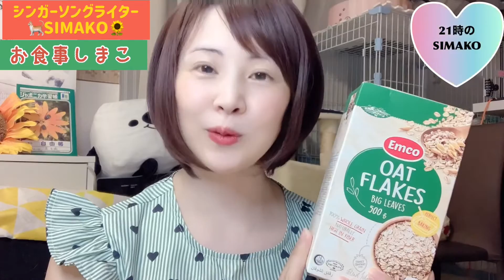さぁ出かけよう😊幸せ散歩【♪風になる/第三十一夜】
💌この動画にまつわるエピソードブログはこちら

❤️エンディング「♪最上級のありがとう」収録のCDのご購入はこちらから

※iphoneの方で登録方法がわからない方はこちらを参考にしてね📱
（YouTubeにも分かりやすい説明動画があるそうです）

♡愛猫はっぴーと暮らしています😻
♡２０２２年１０月２９日で活動２２周年

☆stand.FM「SIMAKOの元気になるラジオ」毎朝６時更新

🍀音源はこちらからお借りしました💓感謝💐

📺一服一曲３６５
🌙第一夜
６３歳のピュアな少年＠職場では怖い上司が実は…【逢いたい/SIMAKO一服一曲初夜】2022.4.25（月）

🌙第３夜
甘え上手になるのが残りの人生の目標です🤣❤️なぜか65歳以上が半数以上のしまこのへや🏠【BGM/SIMAKO第3夜】

🌙第十八夜
小学生の自分に話しかけるなら【CAN〜夢の扉〜/第十八夜】一緒にそれぞれのあの時にタイムスリップしよう

🌙第十九夜
未知なる自分と出逢う【夢をかなえてドラえもん/第十九夜】小学生の自分と会話する。南条小学校創立50周年記念コンサート

🌙第二十夜
いつだって帰れるいつだって創れる自由に【ビリーブ/第二十夜】南条小学校創立５０周年コンサート